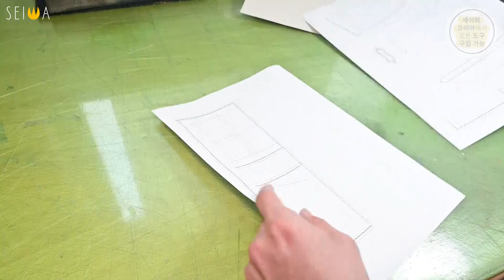[가죽공예, Leather Craft, レザークラフト] 동전 수납 반지갑 (Making a Half wallet storage for coin)/패턴공유/FREE PATTERN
[가죽공예 제작_ 동전 수납 반지갑]

안녕하세요 세이와코리아 입니다.
동전 수납 반지갑 제작기입니다.

+ 잉글리쉬 브라이들과 새들 가죽을 사용했습니다.

+ 자막은 한국어/영어/일본어를 제공합니다.

+ 'SUTUDIO JIN'에서 제품 구입 가능합니다.

+ 세이와 코리아 홈페이지에서 DIY 키트 구입 가능합니다.

+모든 무료 도안은 업로드 기준일로 30일 동안만 공개합니다.
기존에 업로드된 무료 도안은 모두 공유 중지되었음을 알려드립니다.

+ all free pattern will be released only for 30 days from the date of upload.
We inform you that all previously uploaded free pattern have been stopped from sharing.

▶ Free Pattern18_Half wallet storage for coin
▶ Commercial use is not allowed.

[Leather Craft Making_Half wallet storage for coin]

Hello, we are SEIWA KOREA.

This is a video of making a Half wallet storage for coin.

+ English bridle and Saddle leather are used.

+ Subtitles are available in Korean/English/Japanese.

+ You can purchase products at 'STUDIO JIN'.

[レザークラフト制作＿コイン収納付きハーフウォレット］

コイン収納付きハーフウォレット制作の映像です

SEIWA
Head office (Japan)

SEIWA
Korea branch